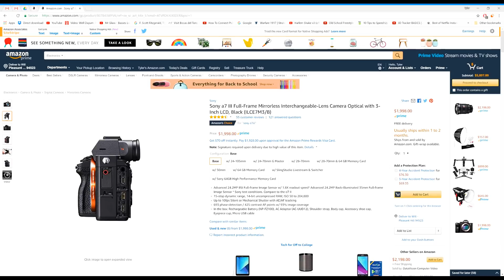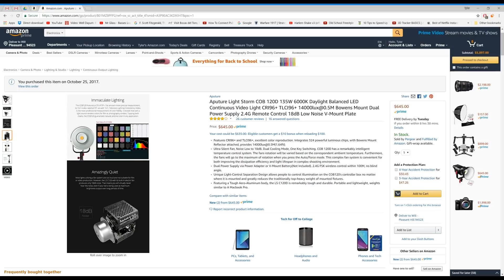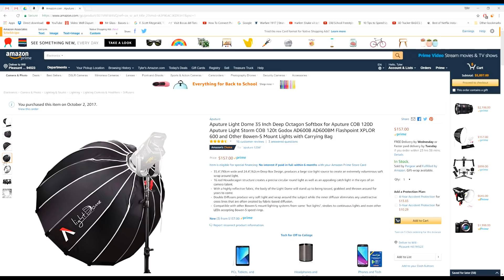Rob Driscal- Filming for BOE Sosa, Lil Pete, E-40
Rob Driscal on pricing your music videos when starting out and how he films for big artist like BOE Sosa, Lil Pete, E-40, and NBA Youngboy. In this Rob gives tips how to shoot music videos and how he grew as a run and gun shooter.